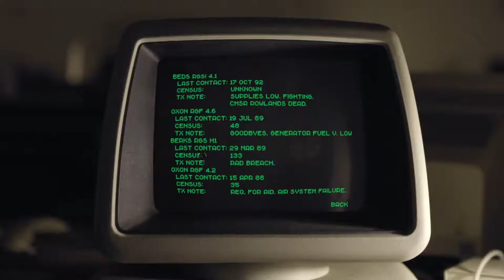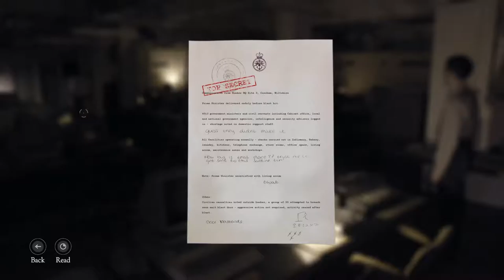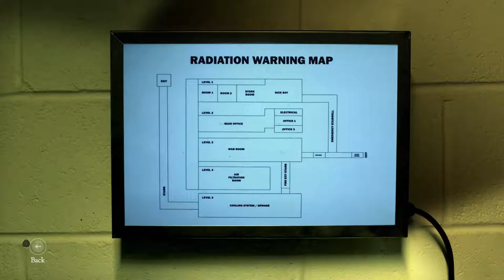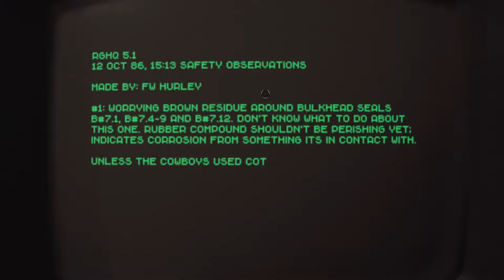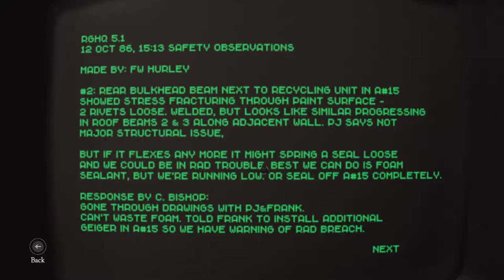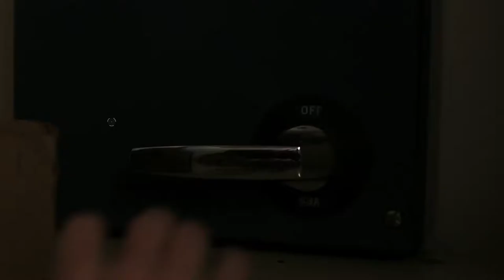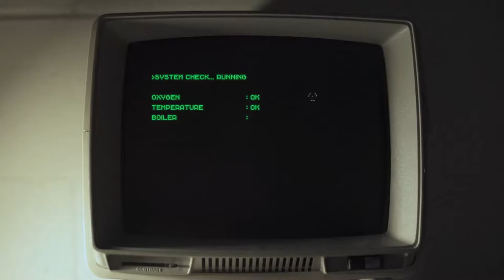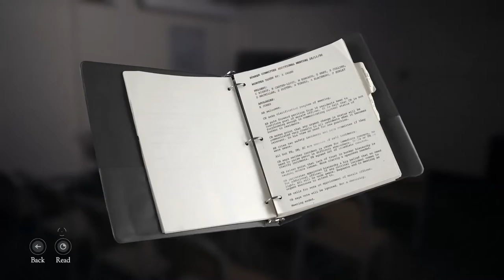The Bunker - Ep 2 - Mommy is Dead, Insanity is Near (Chupacabra Plays)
Things seem pretty mundane in the bunker. Just some boring routine stuff, and crippling PTSD from when we were a really boring child.

--- Links & Info ---